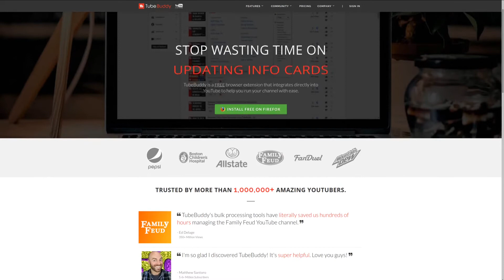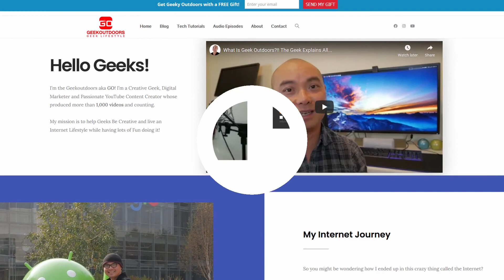The Witch: Part 1. The Subversion Review 마녀 | Kim Da-mi | Choi Wook Sik | Park Hoon-jung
The Witch Subversion combines X-Men with Battle Royal in a Violent-Action Extravanganza!